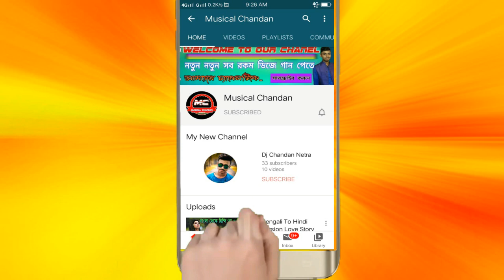2020 Picnik Spl Nonstop Dj Song || New Matal Dance Mix 2020 || Jbl Blast Dance Mix | Musical Chandan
🎵Song Name👉Picnik Spl Dj Song

 * *👨💻Dj Airist👉Dj  Chandan Netra

 👨💻Video Editor👉Musical Chandan

 💿Categori List👉Nonstop Dj Song

And.